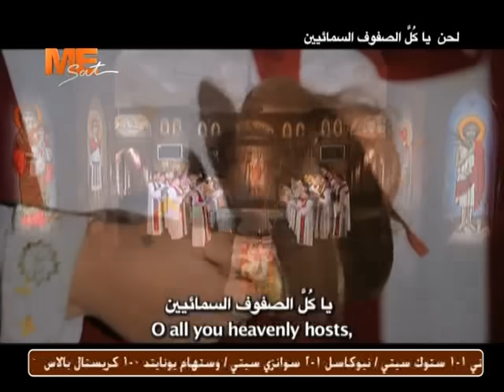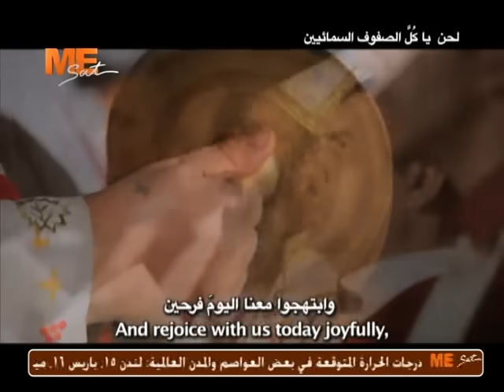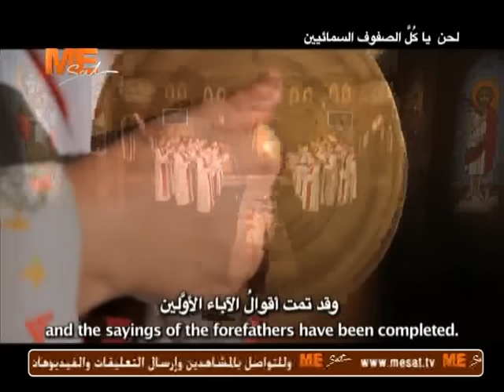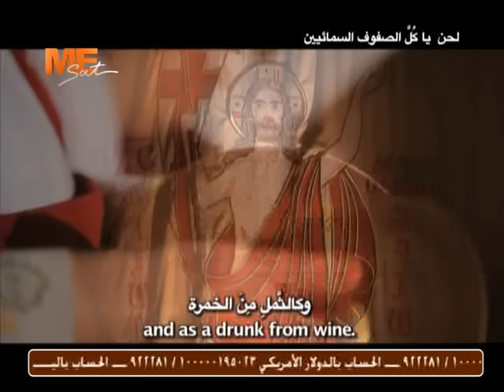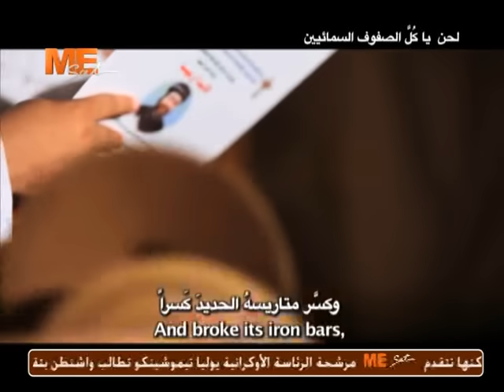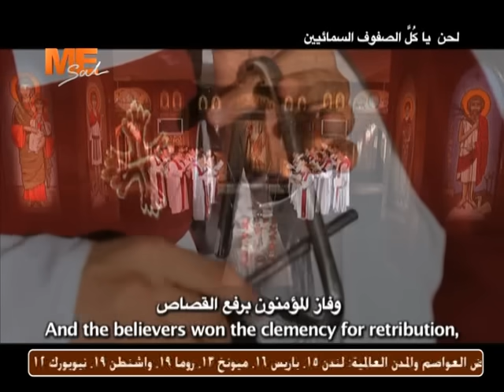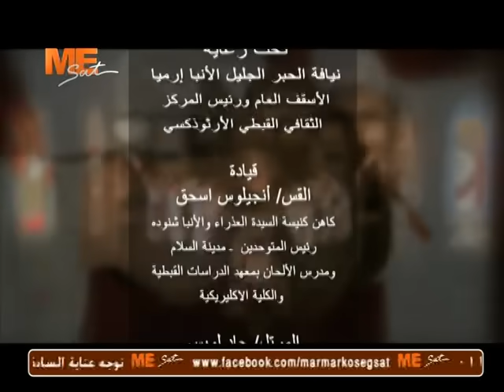يا كل الصفوف السمائيين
ألحان القيامة والخمسين المقدسة
أداء خورس المعلم ميخائيل البتانوني للألحان بمعهد الدراسات القبطية
والمركز الثقافى القبطى الارثوذكسى
تحت رعاية: الأنبا إرميا الأسقف العام ورئيس المركز الثقافى القبطى الارثوذكسى
قيادة
القس أنجيلوس اسحق
المعلم جاد لويس جريس
المعلم رضا برسوم
اشراف
الاستاذ الدكتور ميشيل بديع عبد الملاك
قناة مار مرقس
Me Sat